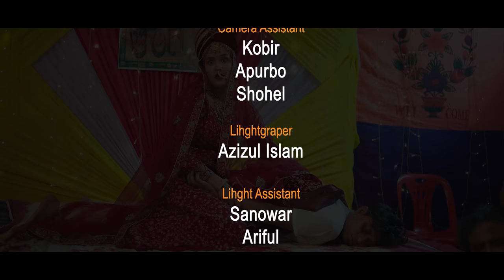Biyer Trouble 2 | Full Drama | Shamim Hasan Sarkar | Ahona Rahman | Mohin Khan | Bangla Natok 2023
GREY.D'STUDIO Presents New Bangla Natok Biyer Trouble 2, directed by Mohin Khan. Starring in this Natok are Shamim Hasan Sarkar and Ahona Rahman. More information is given below.

Natok Name: Biyer Trouble 2
Story, Script & Director: Mohin Khan
Cast: Shamim Hasan Sarkar, Ahona Rahman, Seljuk Tarique, Shofiq Khan Dilu, Siddique Master, Sumaiya Arpa, Reshma Ahmed & more.
Cinematography: Shakhayat Hossain Sakib
Chief Assistant Director: Amit Hasan
Assistant Director: Mohiuddin Sabet
Edit & Color: Alamin Hossen Najim
Tune & Music: Tanzil Hasan
Poster Design: Md. Didar Hossain (Drising)
Digital Distribution: Rahman Ashfaq Dihan, Shihab Hasan, Mahfuz Lion, Sudipta Saha & Md Ashek Mollick.

Content Produced by Master Communications